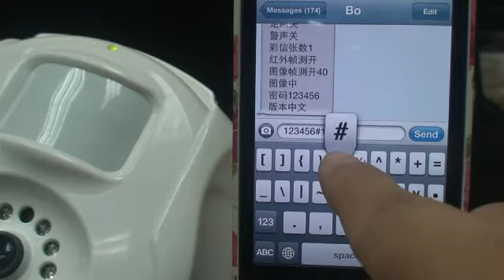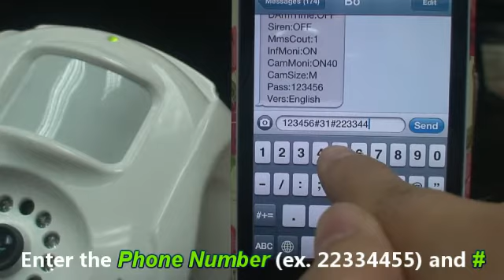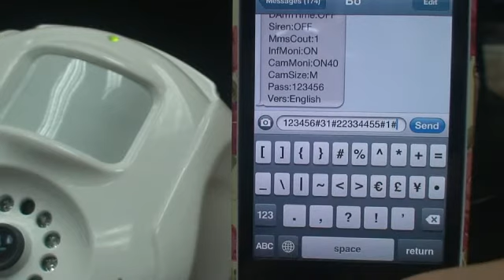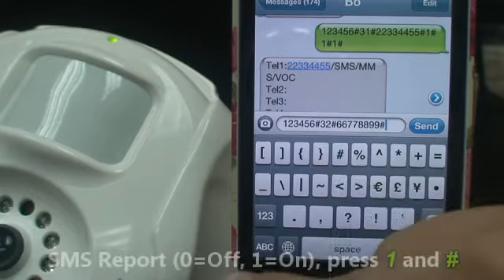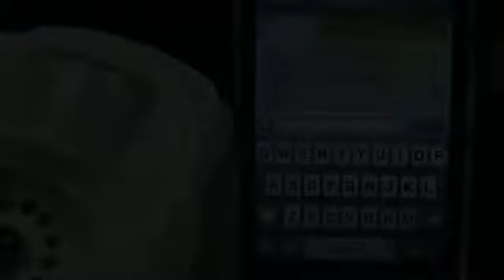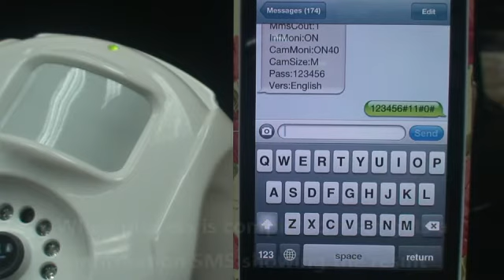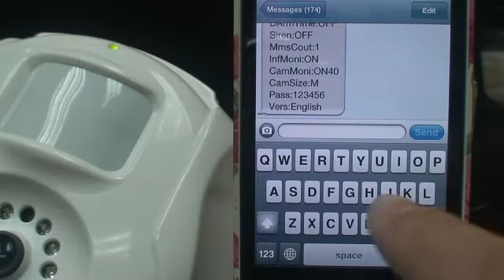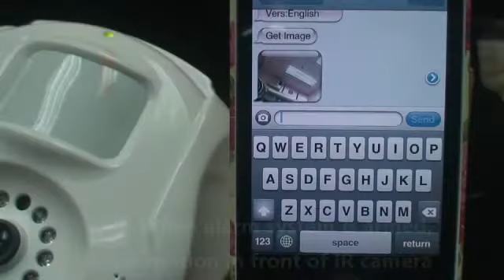TP GSM MMS Alarm System w/ Built-in PIR & Camera - Setup & Operation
Setup & Operation Tutorial on TP GSM Alarm by noviBo
with Built-in PIR and Camera and Photos Stored in SD Card